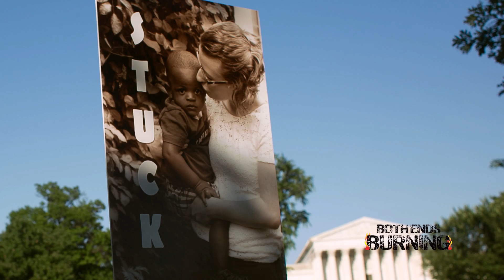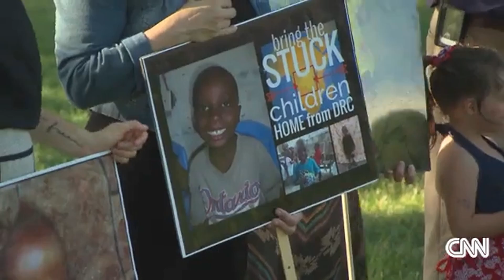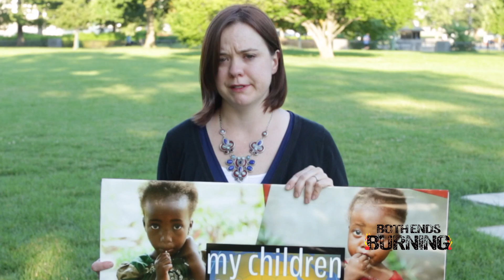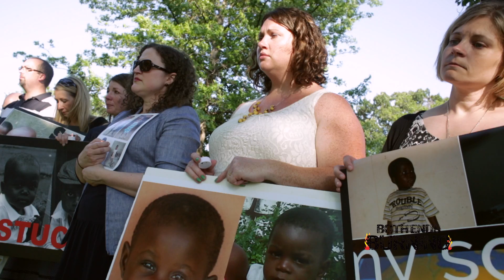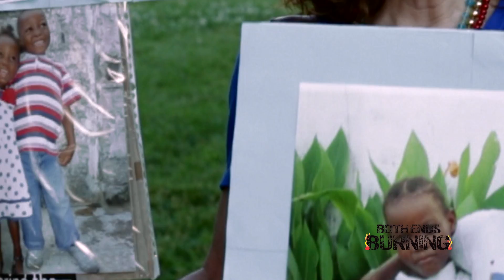STUCK in Congo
The current crisis in the DRC, as showcased in this video, is just one example of the domestic and intentional failure to promote every child's right to a family. Visit bothendsburning.org to learn more about what can be done to protect children and ensure that every child can be part of a loving family.